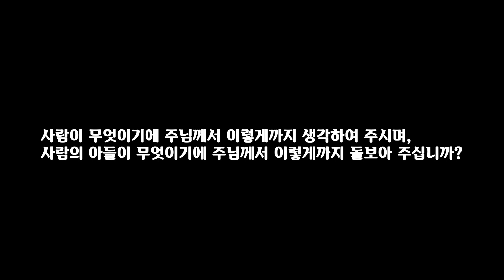영성일기 1일차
30일간의 영성일기 1일차.. 함께해요